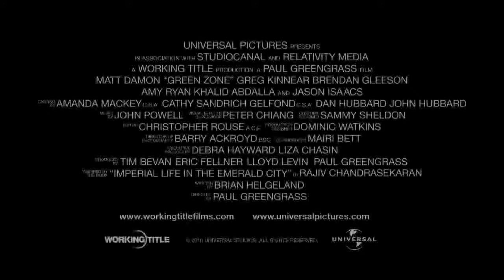Green Zone (2010) HD Trailer.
Genre: Action | Drama | Thriller | War Discovering covert and faulty intelligence causes a U.S. Army officer to go rogue as he hunts for Weapons of Mass Destruction in an unstable region.